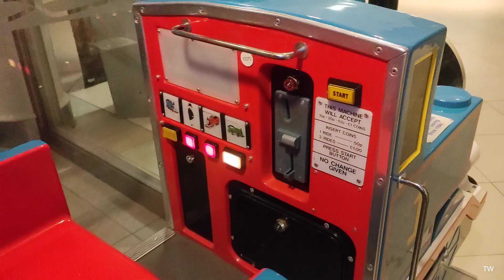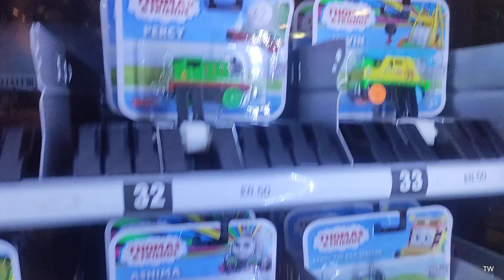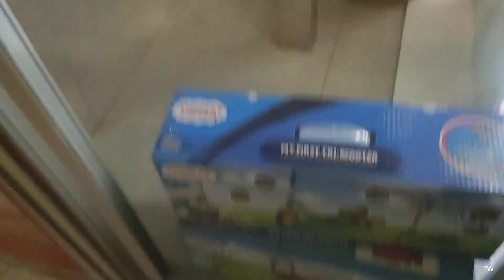Drayton manor resort hotel - shop - Thomas and Percy carousel + Thomas kiddie ride